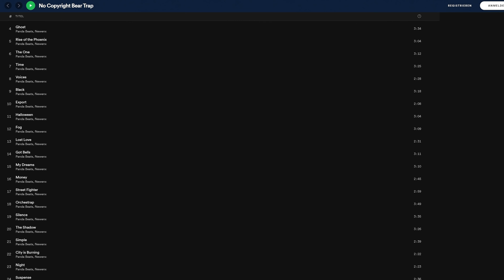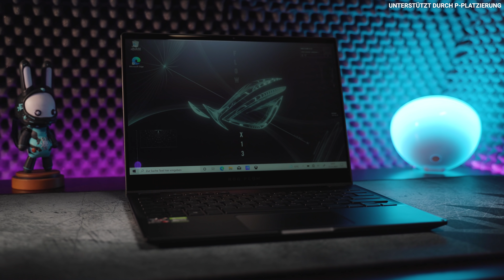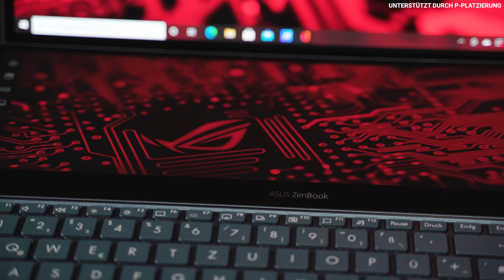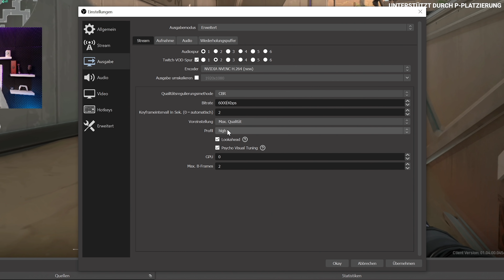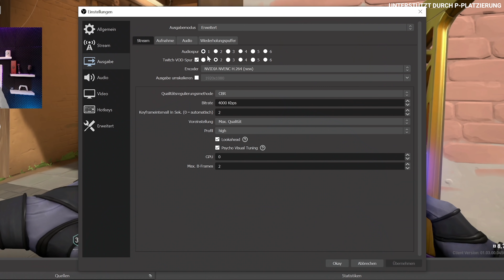LAPTOPS für STREAMER: Worauf muss ich achten?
Seid ihr an Laptops für Streamer interessiert? Dann erkläre ich euch in diesem Video genau, worauf man achten muss.

► Laptop-Empfehlungen
✅ Streaming-Only bis 1000€

►DESIGNS / OVERLAYS / MUSIK / MERCH◄

►Online-Kurse & Coaching◄

►PCs für Streamer◄

►DIESER KANAL◄

Auf diesem Kanal findet ihr Tipps und Tricks zu allem, was es rund um das Thema Streaming und Videoproduktion auf YouTube gibt. Es werden Tools wie OBSStudio und StreamlabsOBS vorgestellt sowie Reviews zu Hardware, die jeder Streamer haben sollte. Außerdem findet ihr nützliche Kaufberatungen für Streaming- und Gaming-PCs und Hardware, die zu jedem Geldbeutel passen.

►Meine Partner◄

►SOCIAL MEDIA◄